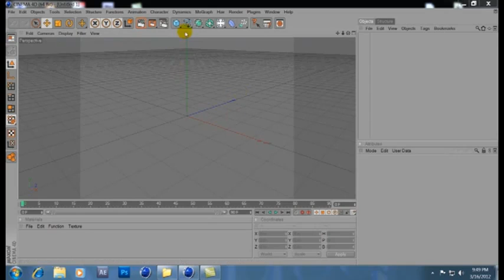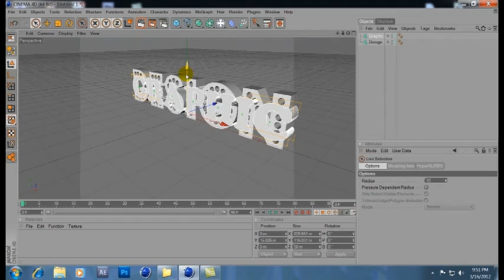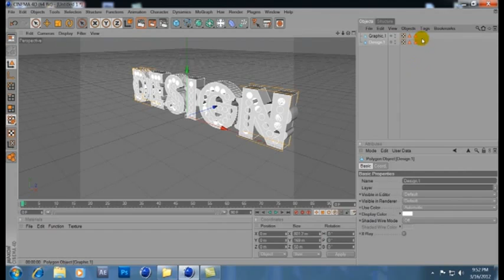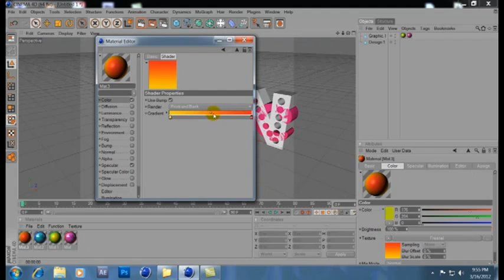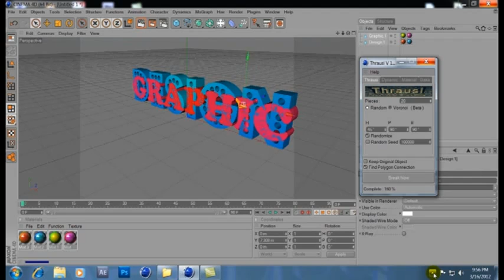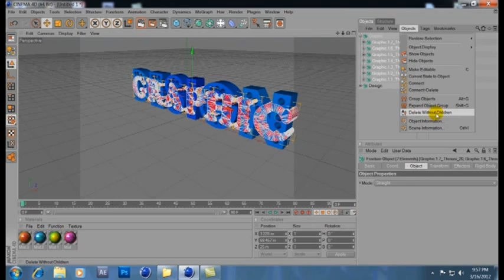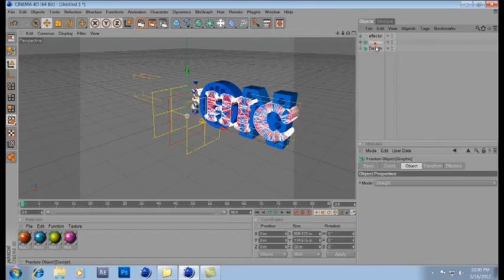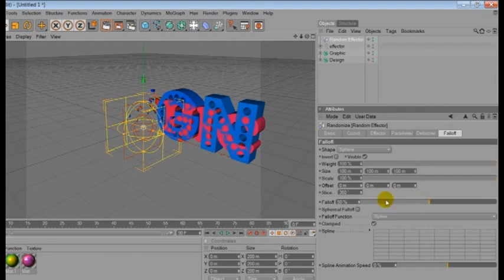Cinema 4D - Mograph ,Thrausi Plugin tutorial Part1